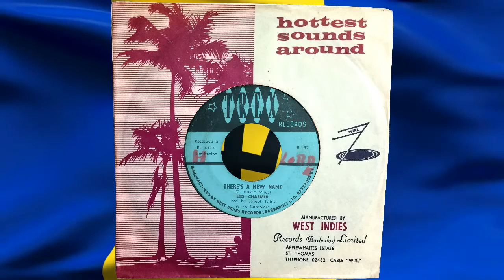There's A New Name - Leo Charmer acc. by Joseph Niles And The Consolers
Sweet Bajan gospel music from the 60's and 70's